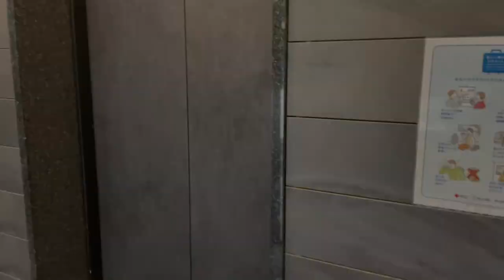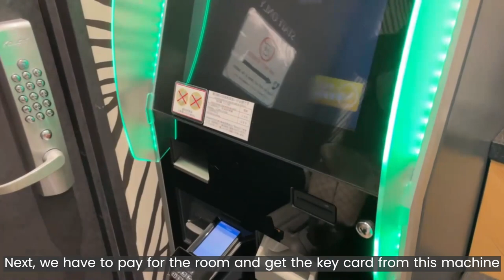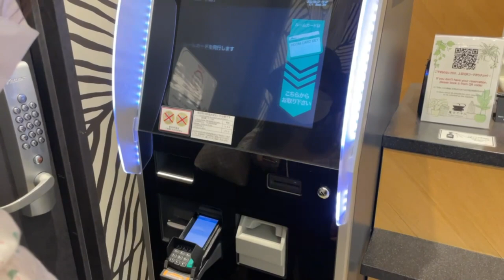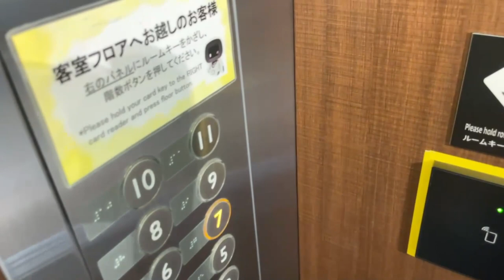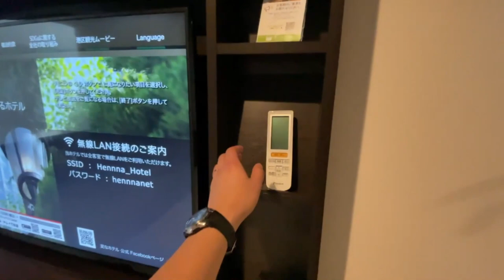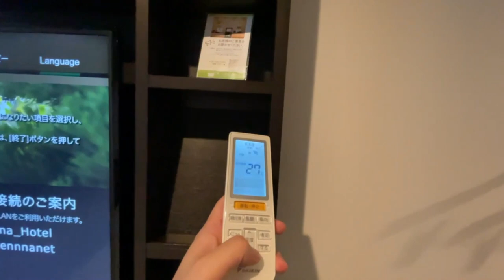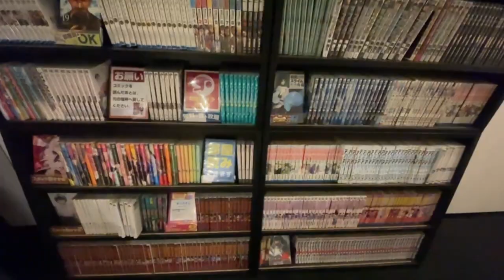The WORLD-FIRST HOTEL staffed by ROBOTS｜Akasaka, JAPAN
Henn na hotels is a chain of state-of-the-art robot hotels around Japan where staff are anthropomorphic robots. It first opened in 2015, in Nagasaki, Japan.

4K Night Walk in Shibuya, Japan

This video was filmed in August 2022